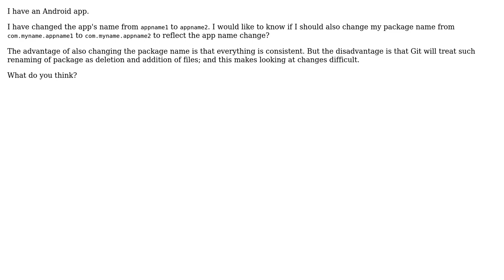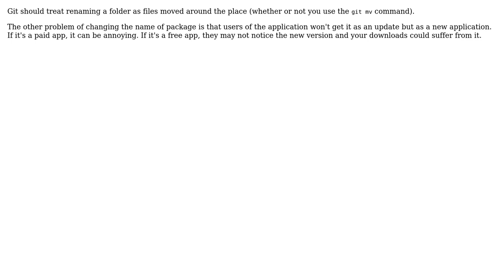Software Engineering: Should I rename package after Android app name change?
With thanks & praise to God, and with thanks to the many people who have made this project possible! You are responsible for your own actions.